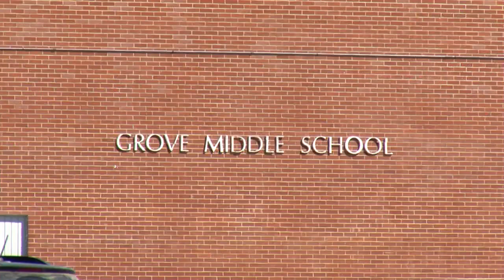SPECIAL ELECTIONS: What's on April 2 ballots in Green Country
From school bonds to city elections, a range of special elections in Green Country happen April 2.

2 News' Douglas Braff reports.